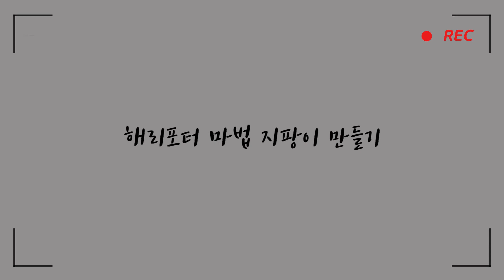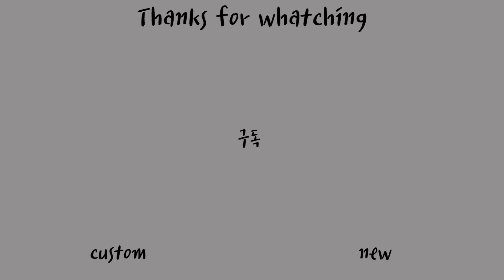해리포터 마법 지팡이 만들기 🧙‍♂️ / 친구들이랑 시끌시끌 지팡이 만드는 영상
해리포터 지팡이를 만들어보았어요~!
저의 세계관 최강 딱총나무 지팡이의 용도가 궁금하시다면
다다음!에 올라올 영상을 기대해주세요~♥